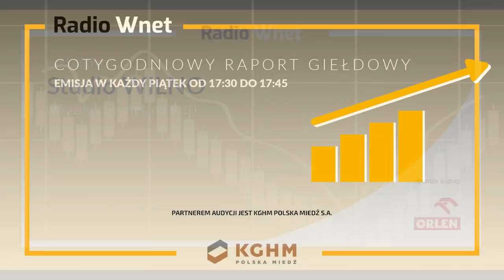66% Polaków broniłoby ojczyzny w czasie wojny! Polacy są gotowi do działania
87.8 FM w Warszawie
95.2 FM w Krakowie
96.8 FM we Wrocławiu
98.9 FM w Szczecinie
103.9 FM w Białymstoku
104.4 FM w Bydgoszczy
106.1 FM w Łodzi
98.9 FM w Szczecinie

Dr Jacek Raubo m.in. o konieczności wyedukowania społeczeństwa w zakresie obronności i bezpieczeństwa.

Odbiorca:
Tytuł: Darowizna

SWIFT PPABPLPKXXX

Adres i nazwa banku:
01-211 Warszawa